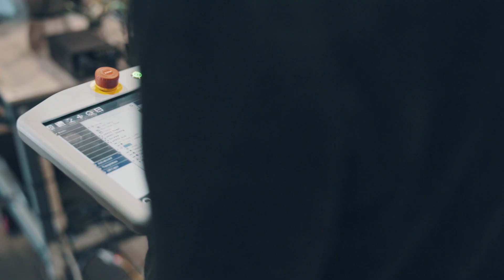Robot Pick-it 3D con sistema di visione per assemblaggio seggiolini stadio in 21st Century Plastics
21st Century Plastics Corp. è un'azienda statunitense nata in Michigan come fornitore del settore automotive e convertitasi alla produzione di seggiolini per stadi, teatri e altri contesti analoghi.

Per fare fronte ai picchi di produzione, non potendo contare su nuovi addetti perché nella regione il tasso di disoccupazione è molto basso e c'è penuria di operatori formati per il settore manifatturiero, 21st Century Plastics Corp. ha scelto di impiegare celle robotiche collaborative dotate di cobot con sistema di visione 3D Pick-it, in modo da poter organizzare delle fasi di lavoro svolte in automatico dal robot mentre gli addetti stanno assolvendo altre mansioni.

Pick-it 3D è distribuito in esclusiva per l'Italia da Alumotion. Per maggiori informazioni visitate la pagina dedicata del sito

Per un approfondimento sull'impiego di Pick-it 3D nelle attività delle aziende del settore automotive e del suo indotto, leggi nel nostro blog